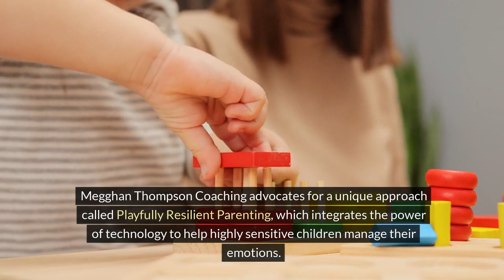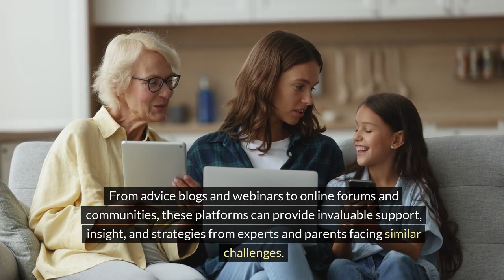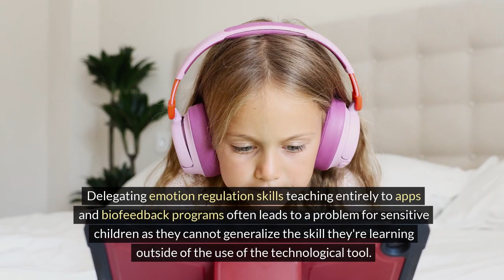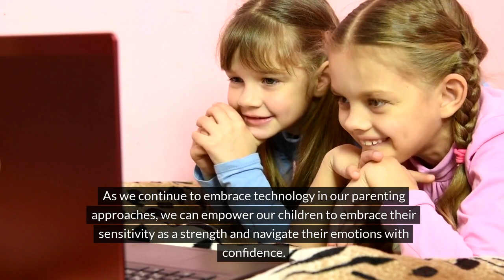Megghan Thompson Coaching | Helping Highly Sensitive Children Overcome Meltdowns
🚀👨‍👩‍👧‍👦 Harnessing Technology to Empower Highly Sensitive Children with Megghan Thompson Coaching 🌈💡

Parenting highly sensitive children comes with its unique set of challenges, but with the right approach, it can also be incredibly rewarding. Megghan Thompson Coaching introduces a groundbreaking method that combines the joy of play with the latest in digital tools to guide parents in helping their children navigate emotional ups and downs. 🎮🧘‍♂️

Understanding Highly Sensitive Children 🤔💖
Highly Sensitive Children (HSC) perceive the world in a uniquely intense way. Their heightened sensitivity to environmental and internal stimuli means they feel emotions deeply, often leading to overwhelming experiences. But it's not just about the challenges; their sensitivity can be their greatest asset, leading to profound empathy, intuition, and creativity. 🌟✨

The Power of Playfully Resilient Parenting 🎈📚
Megghan Thompson Coaching's Playfully Resilient Parenting approach harnesses play and technology to teach emotional regulation and resilience. It's about turning potential stressors into opportunities for growth, using games, apps, and other digital tools to make learning fun and engaging. 📱🎲

Embracing Technology to Support Emotional Growth 🌍🔧
From emotion recognition software to virtual reality, technology offers new ways to understand and manage sensitive children's emotional responses. Apps and digital platforms provide resources for relaxation techniques, mindfulness exercises, and social-emotional learning, creating a supportive community for parents and children alike. 🕶️🌐

Balancing Screen Time with Playful Learning ⏳🛠️
Finding the right balance between technology and active play is key. Interactive games and virtual playdates can complement traditional play, teaching valuable life skills while keeping children engaged and connected. Megghan Thompson emphasizes the importance of parents as the primary guides in their children's emotional education, using technology as a tool, not a crutch. 🤹‍♂️💬

Empowering Parents and Children Together 🌈👪
Megghan Thompson Coaching is dedicated to empowering parents with the knowledge and tools to support their highly sensitive children. By understanding the unique needs and strengths of HSCs, parents can foster an environment where sensitivity is seen as a superpower, and emotional challenges as opportunities for growth and learning. 💪📈